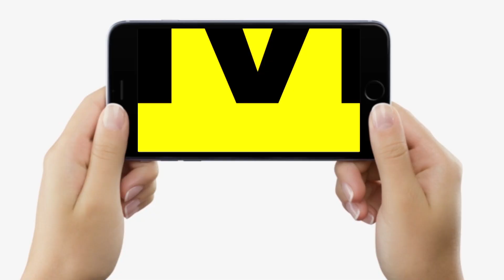Dr. Rishi Kishor से जानिए, Dialysis से पहले छोड़ दें इन चीजों को खाना, नहीं तो बढ़ेंगी मुश्किलें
देखें वीडियो, बिहार के जाने-माने किडनी रोग विशेषज्ञ Dr. Rishi Kishor बता रहे हैं, डायलिसिस से पहले छोड़ दें इन चीजों को खाना, जानिए क्यों ?

Dr. Rishi Kishor से जानिए, Dialysis से पहले छोड़ दें इन चीजों को खाना, नहीं तो बढ़ेंगी मुश्किलें... | Bihar News | LiveCities